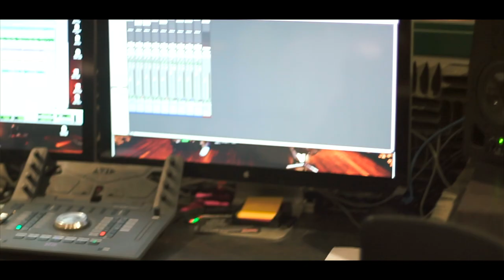Trevor Bystrom - Dela [Live in studio]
Trevor Bystrom bringing his own take on the Johnny Clegg song "Dela" with special guest Bob Lunergan joining in on marimba. Trevor Bystrom "Lead singer", Kristie Armas "Bass and Backup vocals", and James Hershey "Drums".